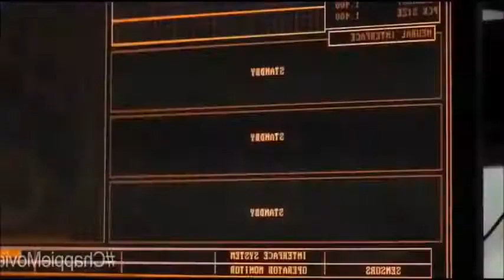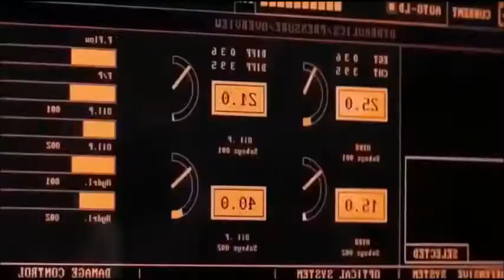Robot 2 Trailer